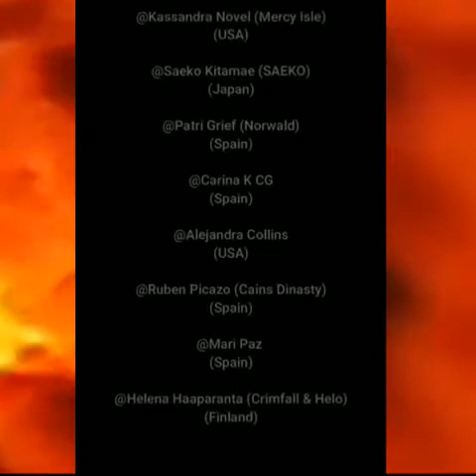Internacional Metal Brush Challenge-ft Txeffy from ACTVS MORTIS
Nuestro cantante Txeffy junto a much@s artistas de bandas internacionales